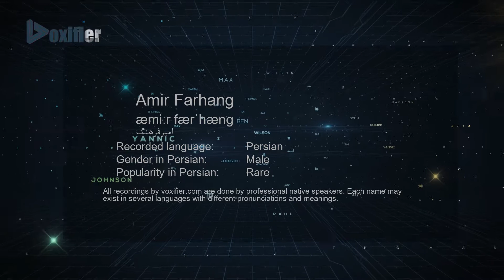How to Pronunce Amir Farhang (امیرفرهنگ) in Persian (Farsi) - Voxifier.com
This is the Persian (Farsi) pronunciation, gender, and phonetics recording of the name Amir Farhang (امیرفرهنگ). The same name may exist in other languages with different pronunciations. Check the meaning of name along with other possible pronunciations or similar names for free Voxifier uses the help of expert linguists to simplify pronunciations by replacing some special sounds with sounds more commonly available across all languages.